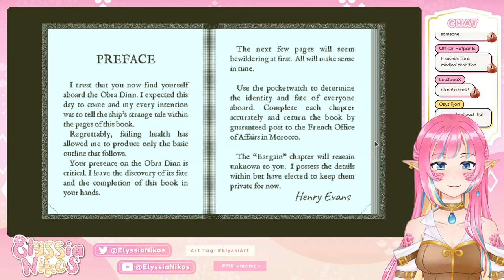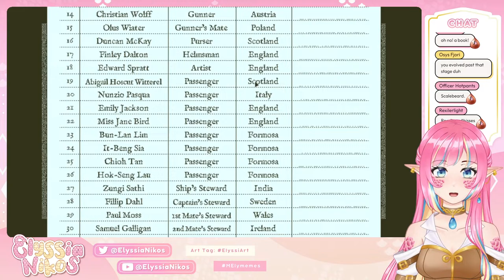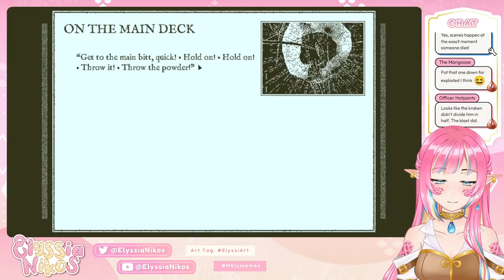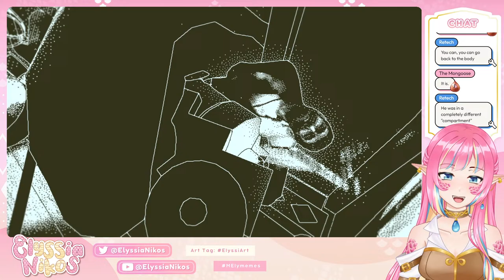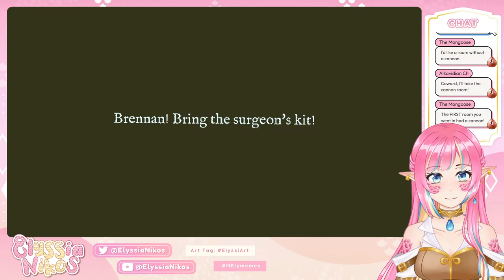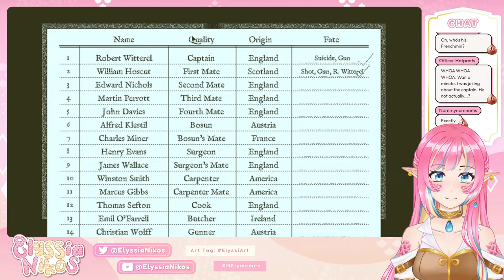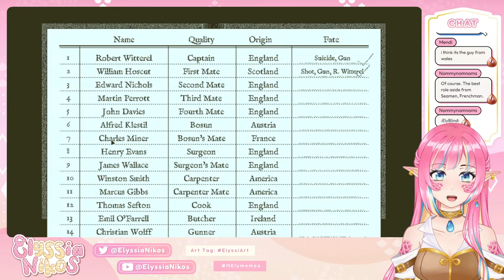So... do we solve a murder? - Return of the Obra Dinn (pt.1) [envtuber]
I've been wanting to try Return of the Obra Dinn FOR SO LONG. Will I be observant enough to figure out the murder in the boat? Probably not! But I'm sure gonna have fun playing detective. SO GET OUT MY WAY I HAVE CLUES TO WRITE DOWN.

🐍 VIEWER RULES 🐍
1.Be nice to other viewers. Don’t spam or troll.
2.If you see spam or trolling, don’t respond. Just block, report, and ignore those comments.
3.Please don't bring personal issues to the stream, people might be dealing with their own things already.
4.NO SPOILERS! Backseat gaming is fine if I'm asking or struggling a lot, but give me time to try figure it out myself first!
5.Don’t bring up other streamers unless I mention them. Similarly, don’t talk about me in other streamers’ chat.
6.Please only talk in English or Spanish. Don't make moderation harder!
7.This one is common sense, but don't advertise your own streams here.

💎 CREDITS 💎
Model art by: Myself!
Thumbnail art by: @Pixaxiu (twitter)
Rig by: @ThisNameExists (twitter)
Overlays by: @rumiya_graphics (twitter)